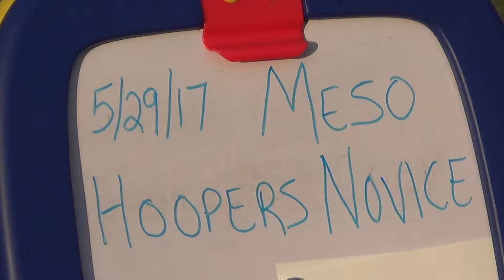Sarah & Roulette - Novice Hoopers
"Meeso"
Recorded 5/30/17 @ Dogwood Acres